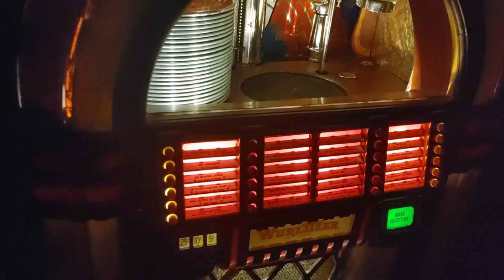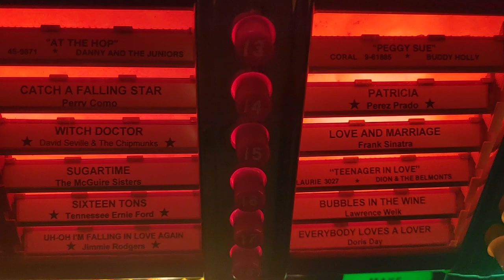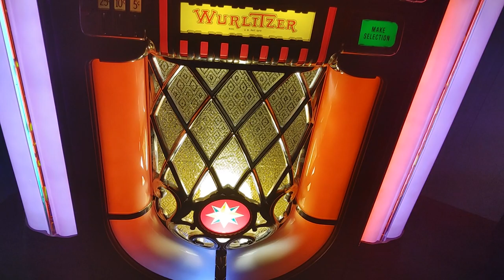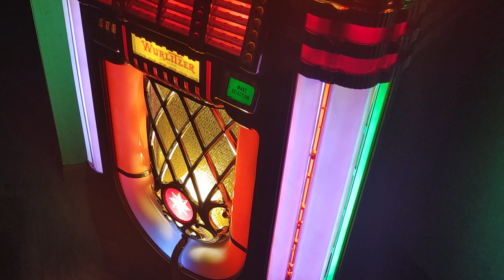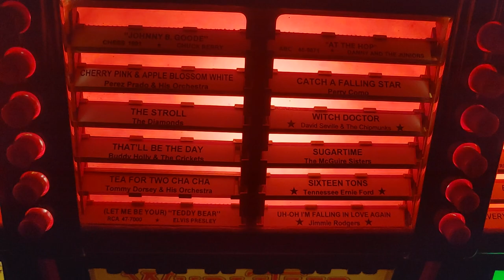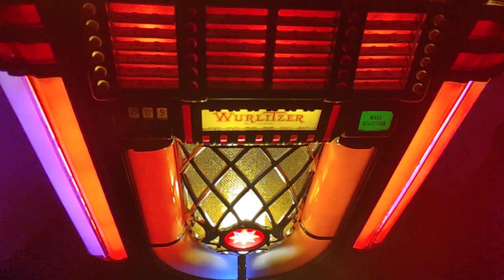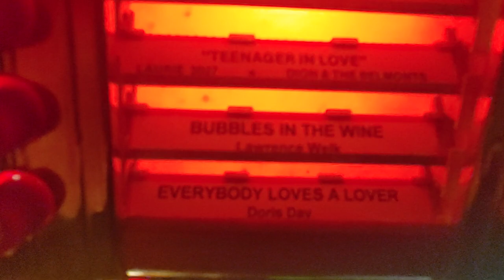Halloween Records and a bonus rare Shellac on my Wurlitzer 1015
Two rare Halloween records from the 50's on shellac ... and a rare promo record from the King of Champagne music.   They are for fun and demonstration purposes.

My serviceman is coming over soon to fix the issue with the records cancelling early.  I hope you enjoy them.